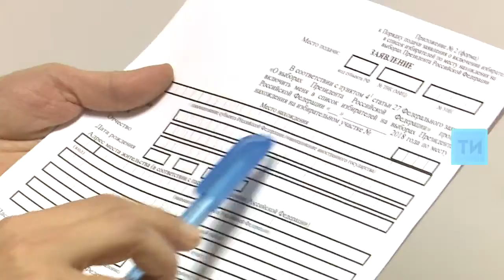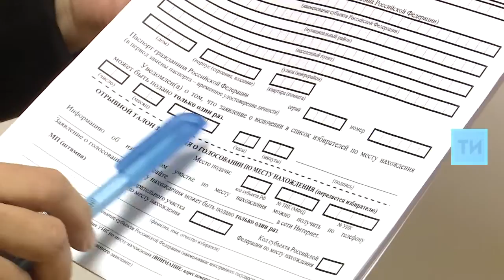Как жителю Татарстана проголосовать на выборах Президента РФ по месту нахождения?